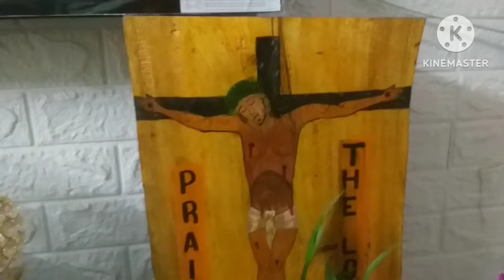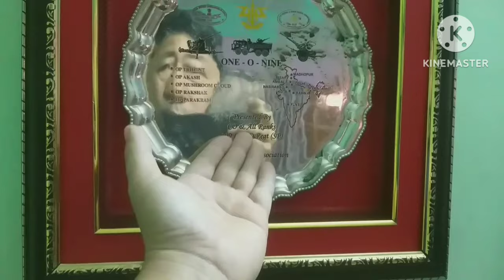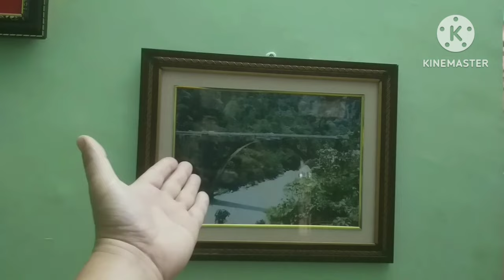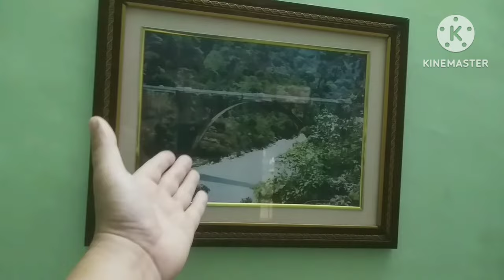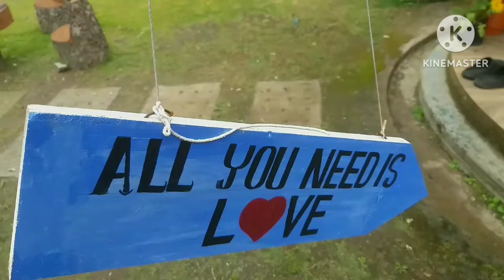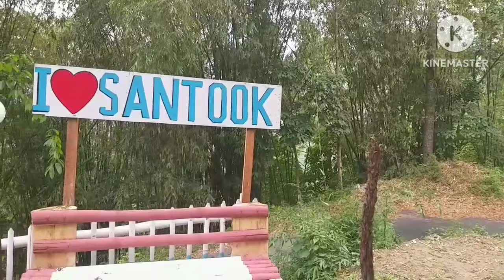OuT DOOR//CONSTRUCTING NEXT FLOOR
home update
next floor constructing